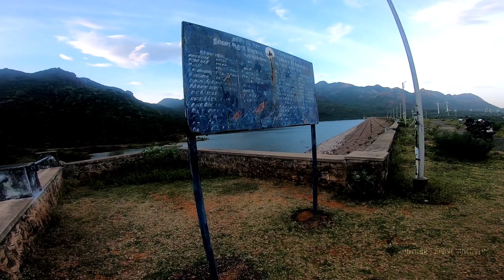Ep 13 | கன்னியாகுமரி - Poigai dam | பொய்கை அணை | தமிழ்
DIE WITH MEOMRIES NOT DREAM !!!